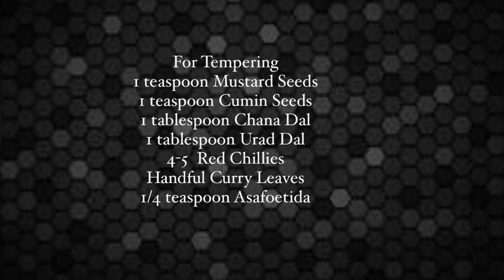కాబేజీ పచ్చడి || కాబేజీ చట్నీ || Cabbage Chutney || Cabbage Pachadi || simple and easy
Cabbage chutney || Cabbage Pachadi || simple and Easy Chutney || cabbage recipe

This cabbage chutney is a unique dish, which has tangy and spicy flavour. All the chutney lovers out there will definitely like it. It very simple and easy to make and stays in the refrigerator for a month or two.

Goes well with rice and dosa.